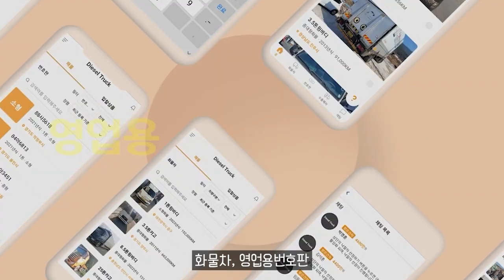벤츠 오프로더 아이콘 G클래스 전기차 G 580 공개